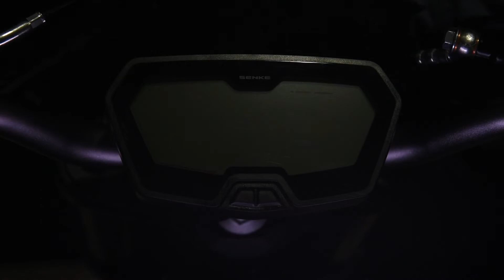SENKE SK400-K uma new sport cafe com vídeo promocional do fabricante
O vídeo mostra a new sport cafe da Senke a SK400-K com motor bicilíndrico  com refrigeração líquida de 400CC despertando 38 CV e 35 Nm .
Um grande concorrente para Honda e Zonte